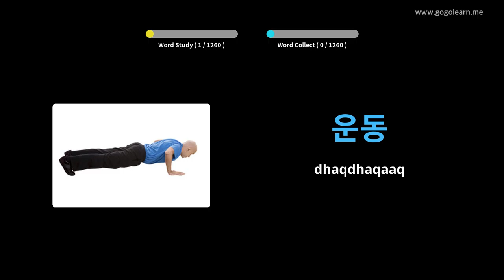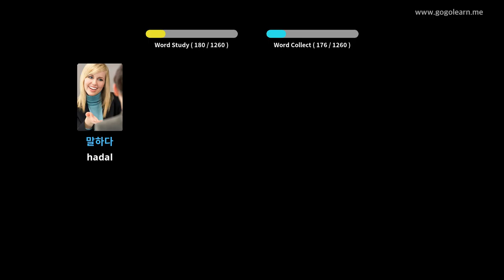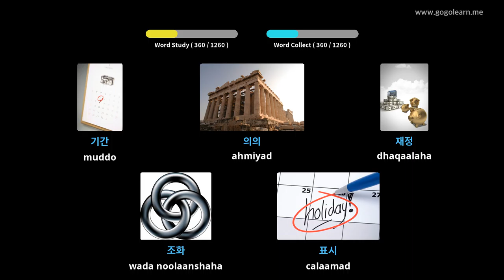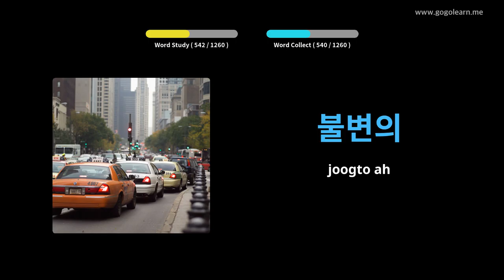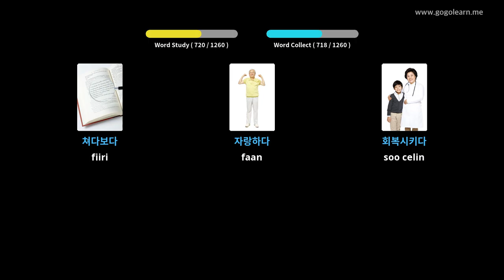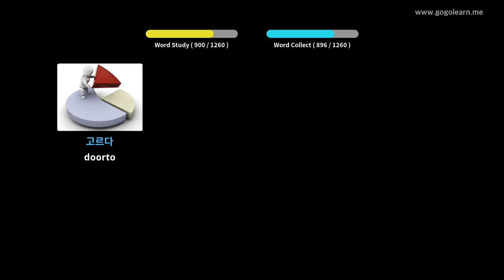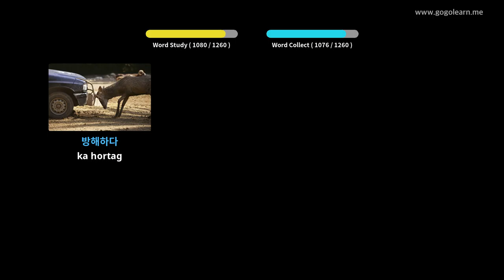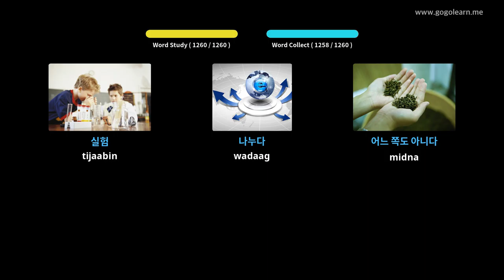Ardayga Kuuriyada Aasaasiga ah ee Kuuriyada | Golearn